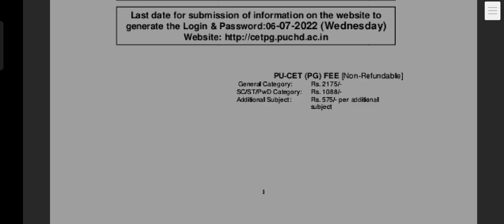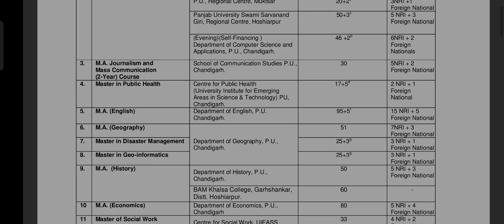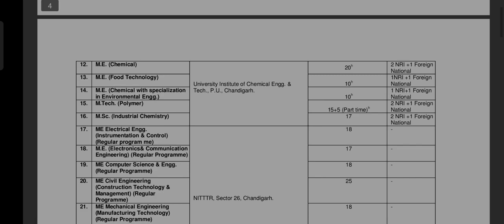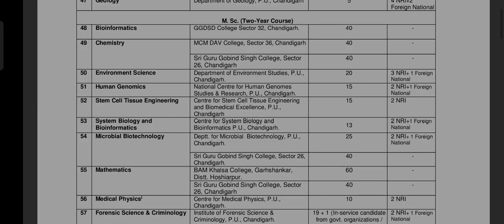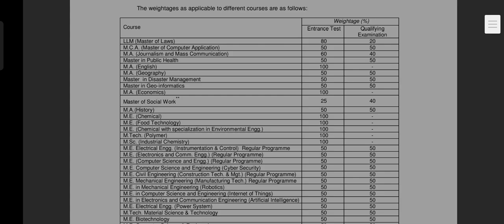PANJAB university admission 2023-24 | courses under PUCET pg entrance exam | MA, MSC, Mcom, ME.....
if you want to take admission in chandigarh , panjab University & haryana colleges so this channel is for you .

📌 my videos (●__●)